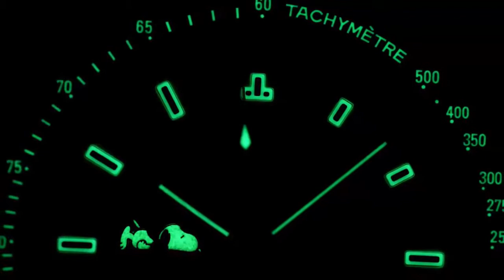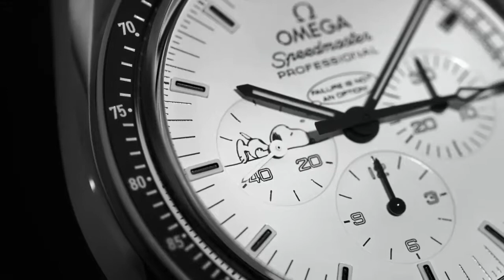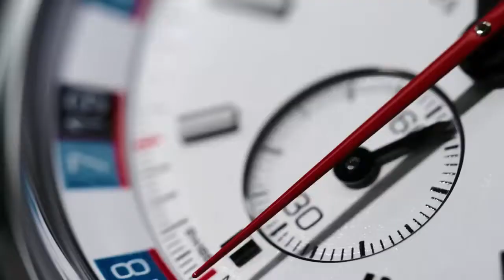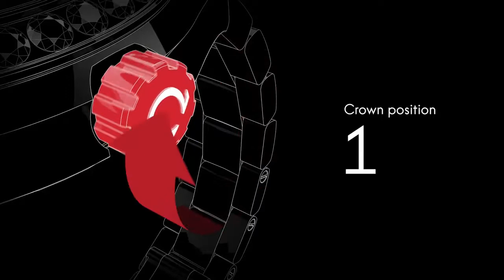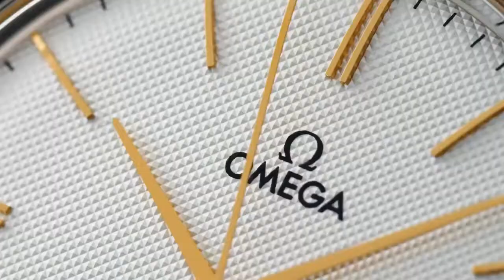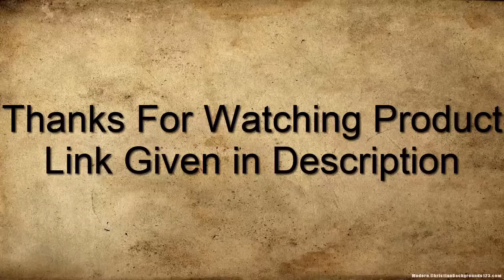Top 10 Best Omega Watches Under $2000 Buy Now Amazon 2019